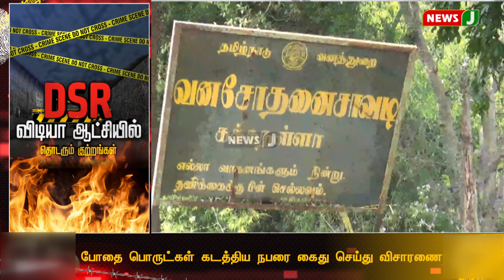DSR விடியா ஆட்சியில் தொடரும் குற்றங்கள் | TN Police | DMK Fails | NewsJ